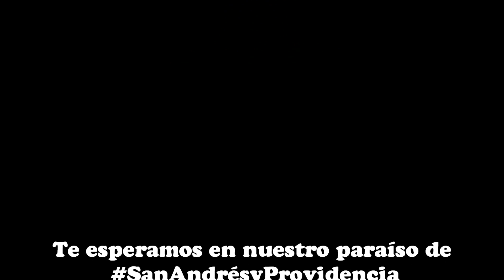Niña de 3 años hace snorkeling en San Andrés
En San Andrés existen playas hermosas de baja profundidad para disfrutar con niños pequeños. Las playas de los charquitos es una de ellas.